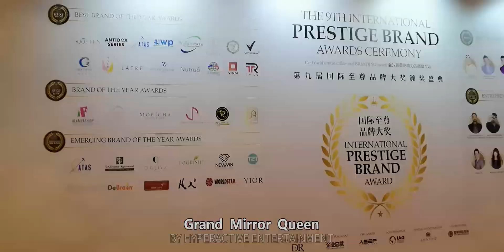［Grand Mirror Queen 2021］- HAE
【HyperActive Entertainment】

│Performance
│Costume Talent
│Costume Rental

【Our Story】